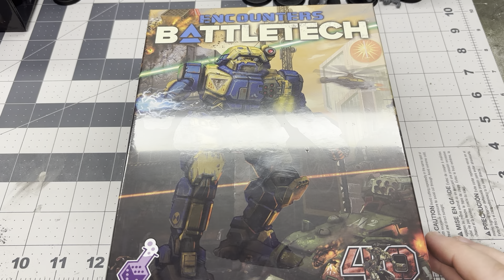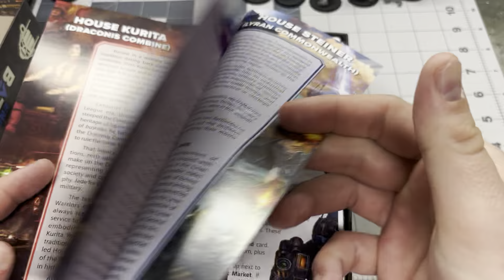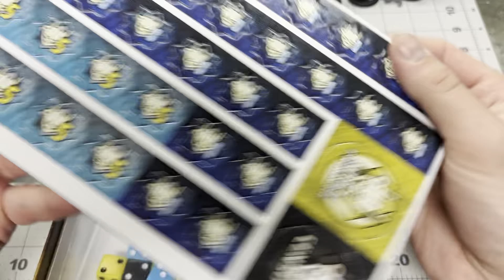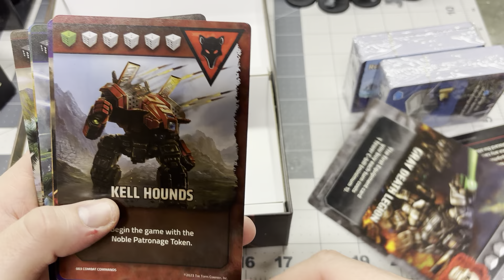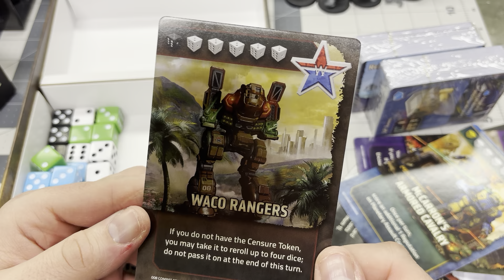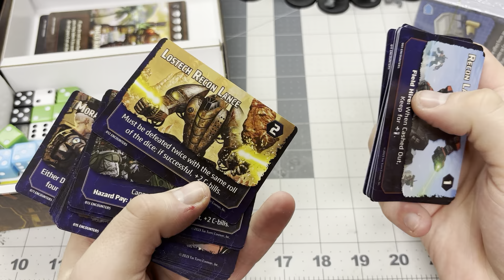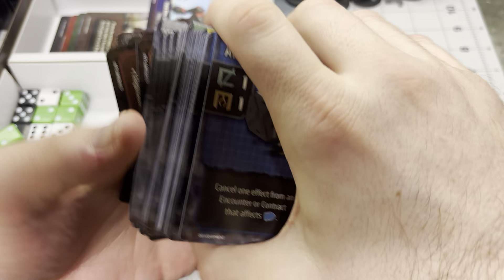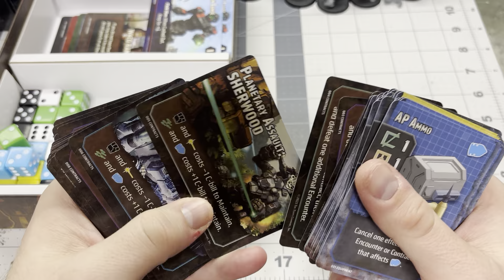Battletech Encounters unboxing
Join me for this unboxing of the first new Battletech product in a while!